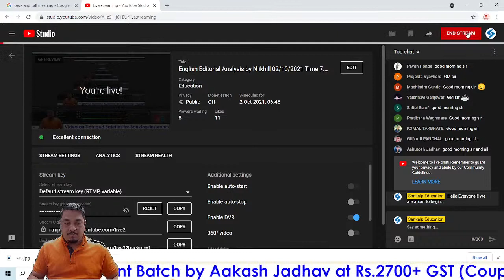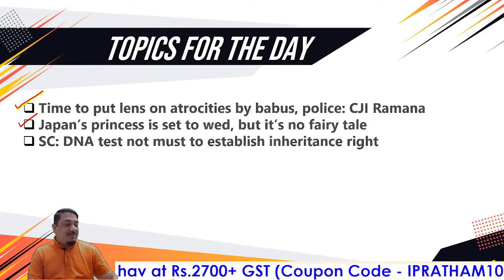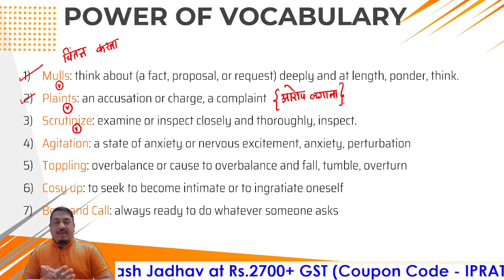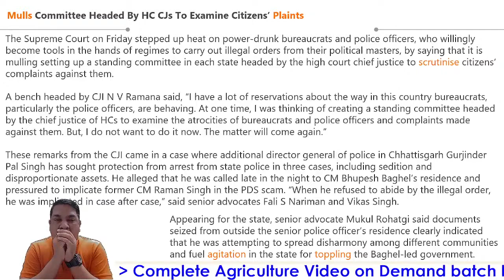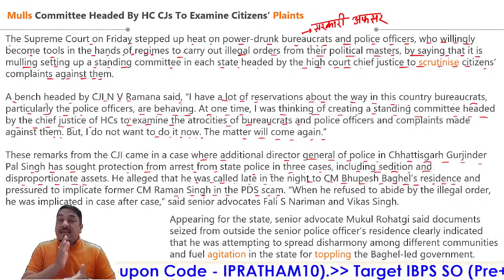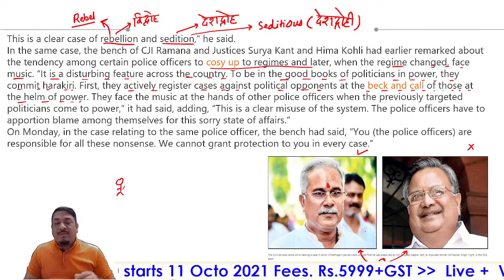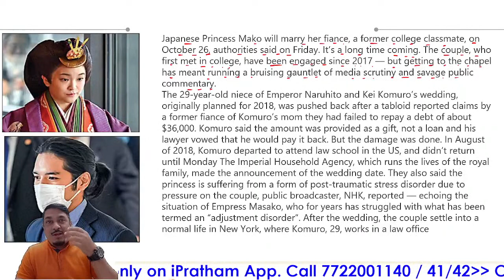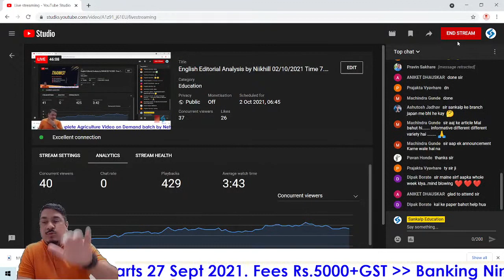English Editorial Analysis by Niikhill 02/10/2021 Time 7.00am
Team Sankalp 📣